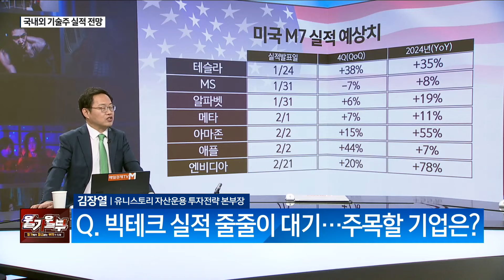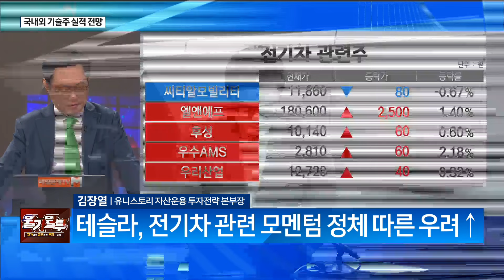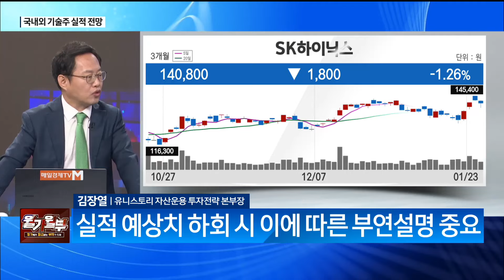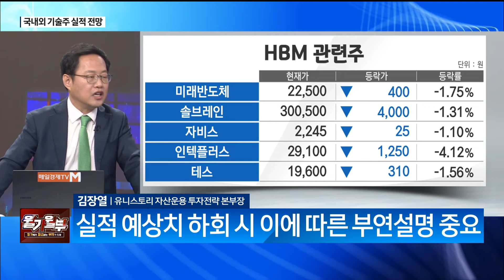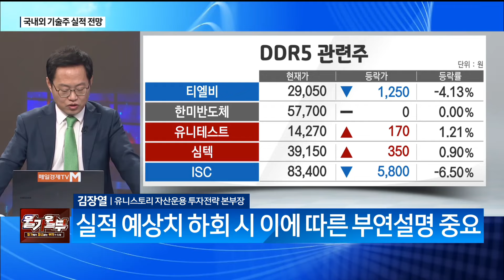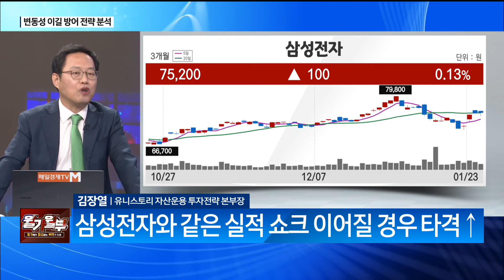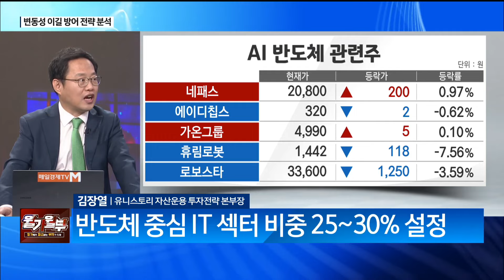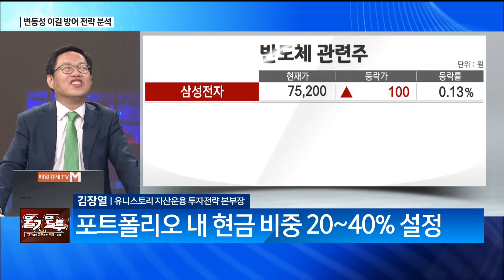[증시대담] 답답한 박스피 흐름에 실적시즌 부담까지… 변동성 방어할 최적의 전략은? (출연: 김장열 유니스토리 자산운용 투자전략 본부장)/ 증시대담/ 매일경제TV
답답한 박스피 흐름에
실적시즌 부담까지…
변동성 방어할 최적의 전략은?
(출연: 김장열 유니스토리 자산운용 투자전략 본부장)
/ 증시대담/ 매일경제TV